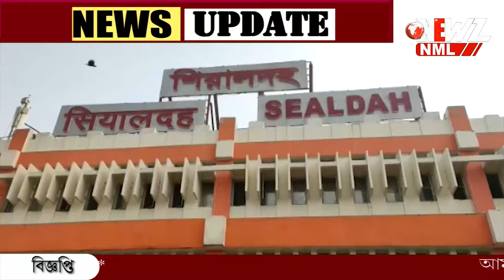আসছে "দানা" শিয়ালদাহ শাখায় বাতিল ১৬০ টি লোকাল।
আসছে "দানা" শিয়ালদাহ শাখায় বাতিল ১৬০ টি লোকাল। বৃহস্পতিবার সন্ধ্যা থেকেই বন্ধ কয়েকটি শাখায় ট্রেন চলাচল।